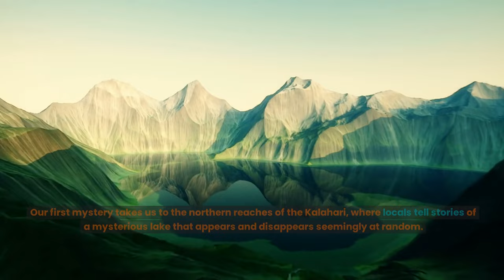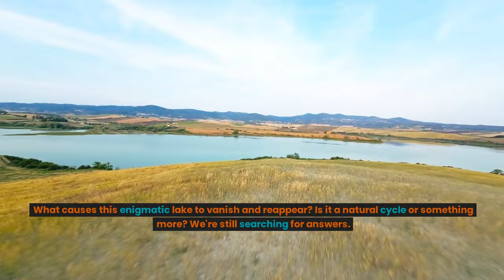5 Mysteries About the Kalahari Desert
🌵 Welcome to the mystical and mesmerizing Kalahari Desert! 🌵

Join us on an unforgettable journey as we venture into the heart of one of Africa's most enigmatic landscapes. In this video, we'll unravel the mysteries, explore the unique flora and fauna, and uncover the secrets that make the Kalahari Desert a place of both wonder and intrigue.

Discover the stories behind vanishing lakes, ancient legends of a lost city beneath the sands, and the perplexing formations known as desert circles and fairy circles. We'll also delve into the remarkable adaptations of the wildlife that call this arid wilderness home, from the elusive brown hyena to the iconic Kalahari lion.

Prepare to be captivated by the breathtaking beauty and timeless allure of the Kalahari Desert. Whether you're a seasoned explorer or an armchair traveler, this video will transport you to a world of endless dunes, wide-open spaces, and nature's most compelling mysteries.